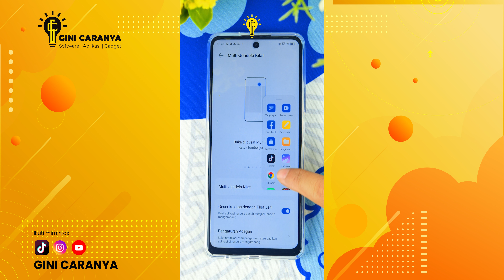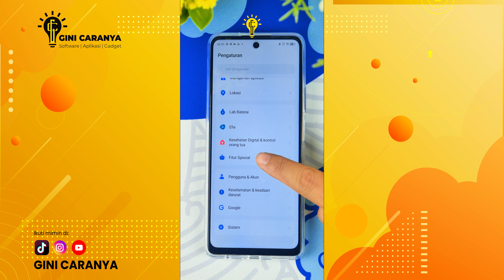2 CARA BUKA BANYAK GAME SEKALIGUS TANPA TAMBAHAN APLIASI🔥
TUTORIAL 2 CARA BUKA BANYAK GAME SEKALIGUS TANPA TAMBAHAN APLIASI🔥